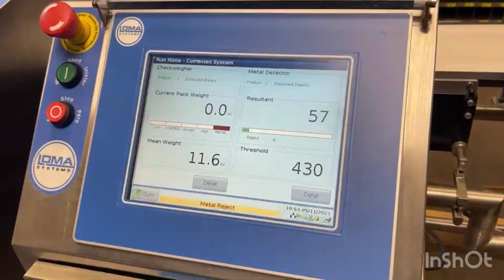LOMA Combo3000 Metal Detector #7504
LOMA Combo3000 Metal Detector Checkweigher. Combination Metal Detector Checkweigher with IQ3 Metal Detector and LCW3000 Checkweigher. Left to Right Configuration. S/S Metal Detector with 13 3/4 in W x 5 3/4 in H Total Aperture. 13 3/4 W x 4 3/4 in H Useable Aperture. 8 in W Vinyl Belt. 35 in L Metal Detector Conveyor. 13 in L Weigh Cell. 27 in L Discharge. (2) Pneumatic Ram Rejects with 6 1/2 in W x 3 1/2 H Nylon Pushers. S/S Reject Bin, S/S Frame, Leveling Feet. 120 V, 1 Ph, 60 Hz.